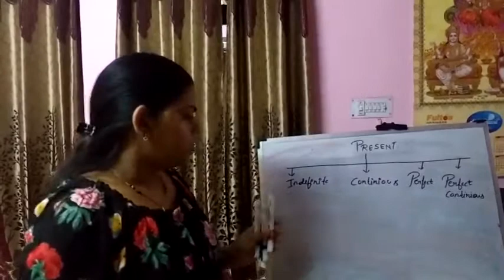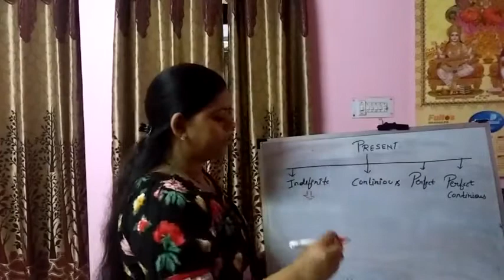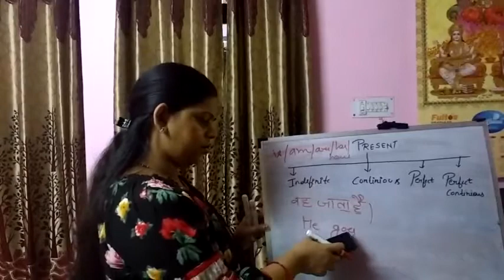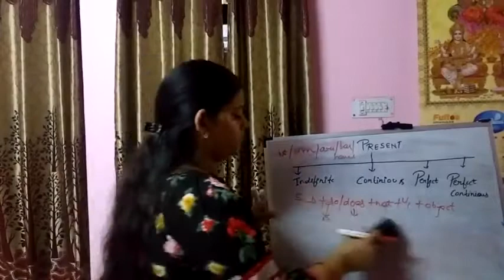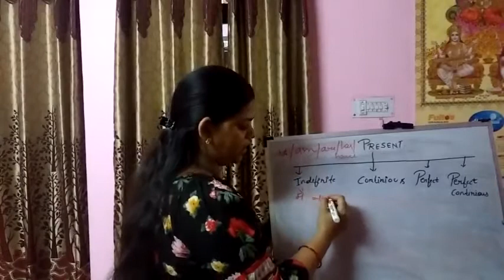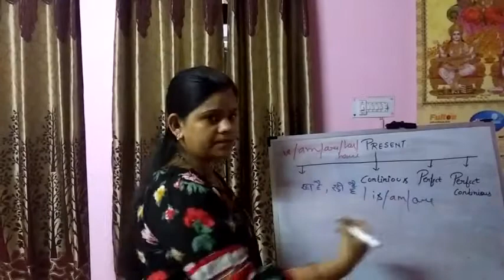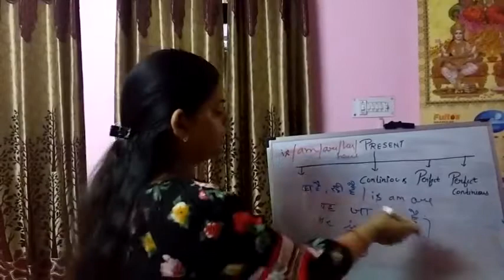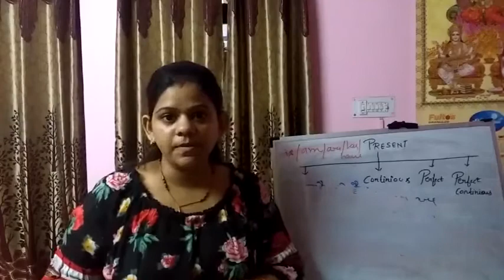ENGLISH-TENSES(Present tense part -1)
breif explation of tenses present tense part-1